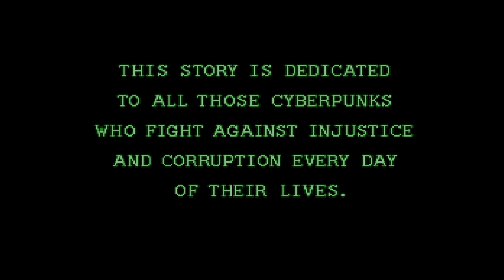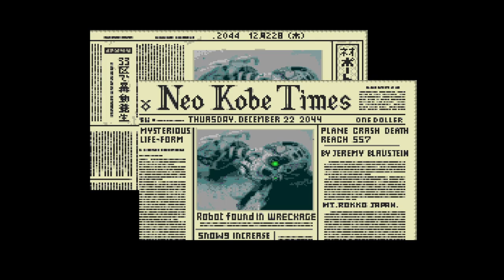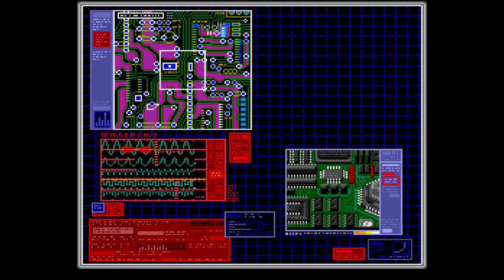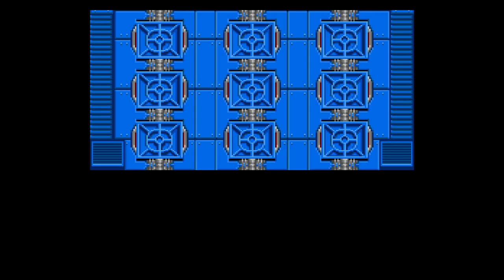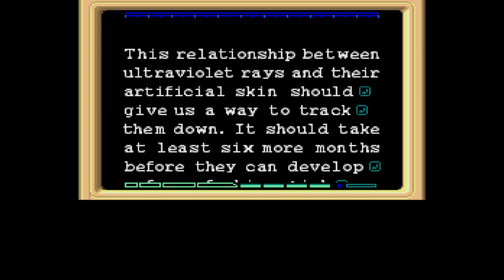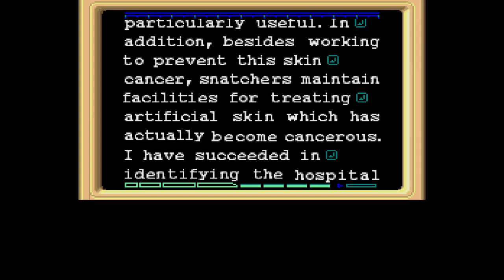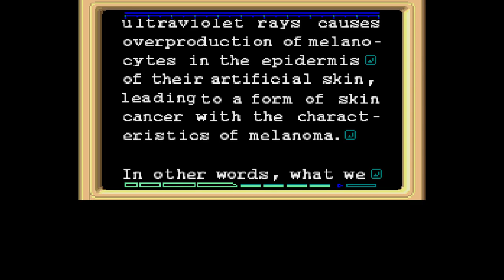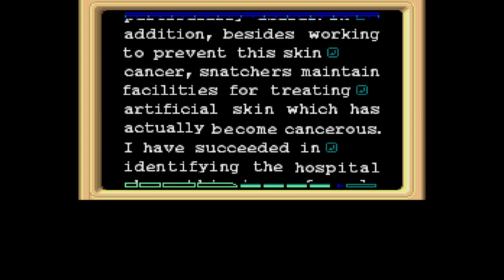Snatcher on the MiSTer Part 1